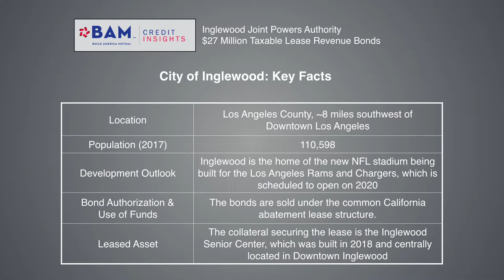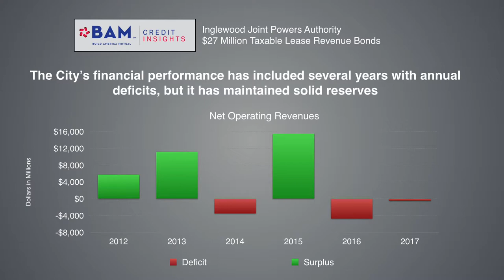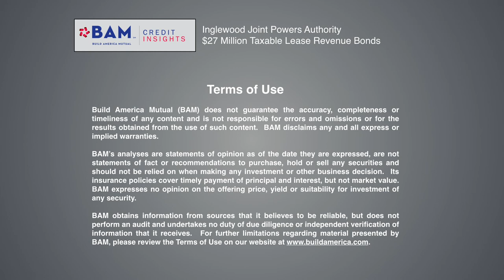Evaluating Inglewood -- Before the Rams and Chargers Arrive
The Ingelwood Joint Powers Authority is selling $27 million of municipal bonds to refund existing debt. Learn more about how BAM's analysts evaluated the credit.